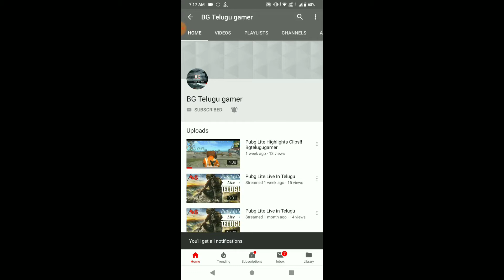PUBG MOBILE LITE-PUBG DUO VS Squad Gameplay -BG Telugu Gamer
pubg mobile Lite Gameplay . pubg mobile lite is for lower end mobile and you cant play with normal pubg players.

Telugu gamer live stream